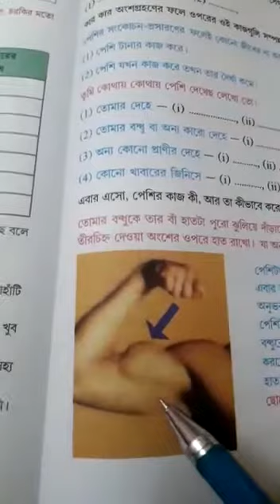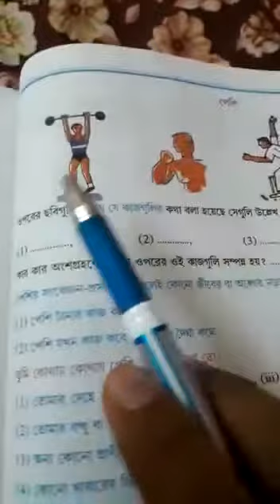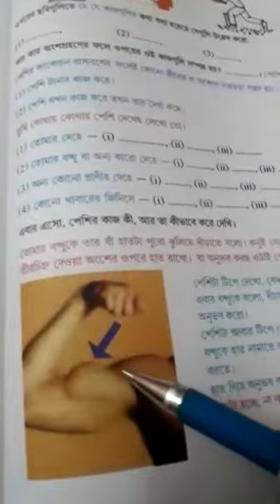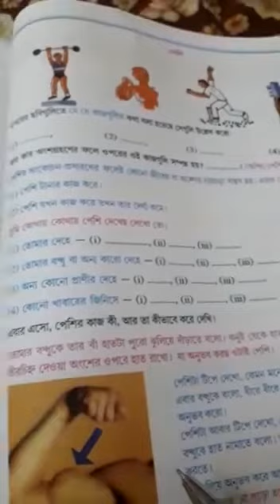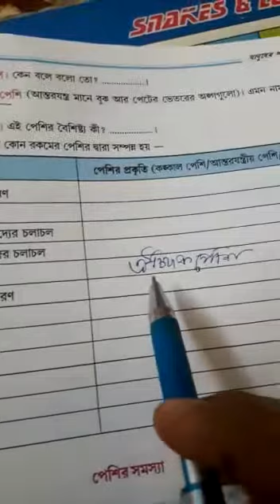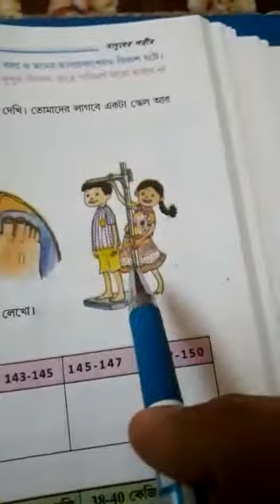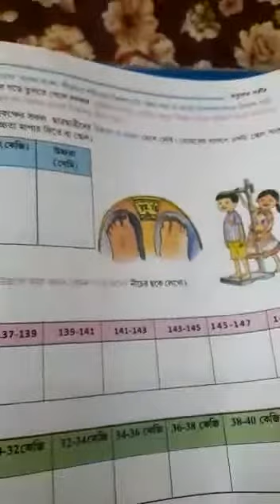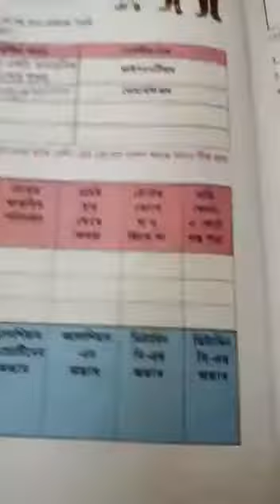Class-6 Science(Chapter-8 মানুষের শরীর, 4th class)--PS